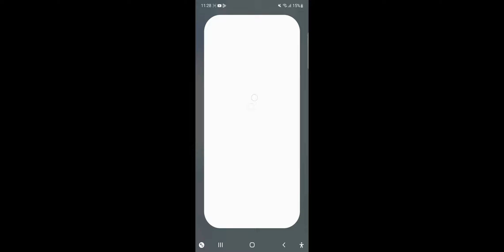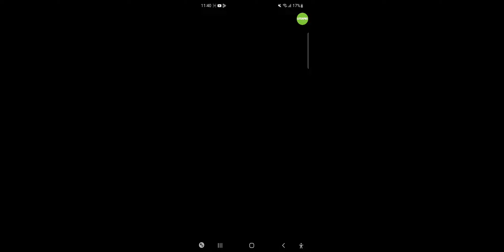March 4, 2023